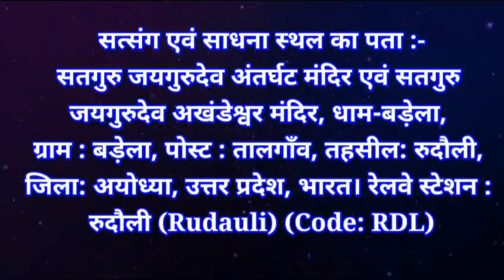Satguru jaigurudev 01 जुलाई 2️⃣0️⃣2️⃣3️⃣💥 सायंकालीन प्रार्थना पाठ एवं सत्संग✨धाम-बड़ेला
सतगुरु जयगुरुदेव  अंतर्घट मंदिर एवं सतगुरु जयगुरुदेव अखंडेश्वर मंदिर, 𝙙𝙝𝙖𝙢 𝙗𝙖𝙙𝙚𝙡𝙖, ग्राम : बड़ेला, पोस्ट : तालगाँव, तहसील: रुदौली, जिला: अयोध्या, उत्तर प्रदेश, भारत।
संपर्क;- वेबसाइट;-
यूट्यूब चैनल;- badela dham india
सतगुरु जयगुरूदेव आध्यात्मिक धर्म प्रचारक संस्था, ( बड़ेला-धाम )